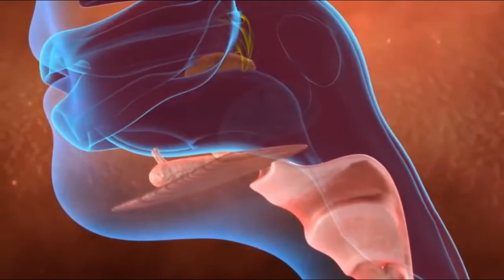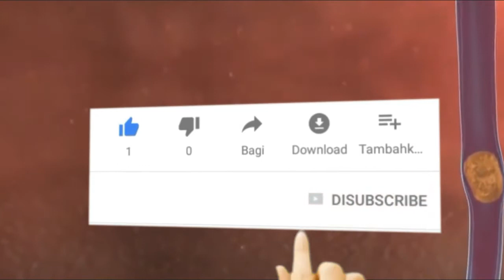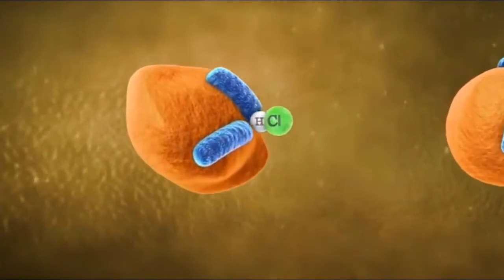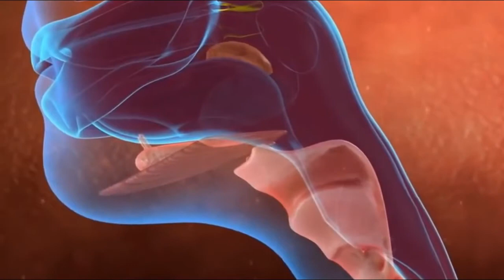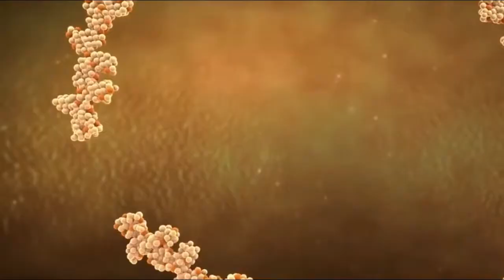5 EFEK SAMPING YANG BISA TIMBUL SAAT MAKAN NANAS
Halo sobat sehat, selamat datang di chanel Magenta Health. Kali ini kami akan menyajikan informasi tentang 5 EFEK SAMPING YANG BISA TIMBUL SAAT MAKAN NANAS. Kaya akan vitamin B dan C, serat, mangan dan enzim bromelain yang kuat, nanas memberikan rasa segar yang lezat. Nanas kerap dijadikan buah pencuci mulut atau ditambahkan pada hidangan gurih seperti di makanan penutup yang manis. Meski begitu, nanas juga bisa menimbulkan efek samping. Mengonsumsi nanas berlebihan atau dengan cara yang salah bisa menyebabkan iritasi pada mulut dan perut. Anda mungkin pernah mendapati rasa gatal di lidah dan tenggorokan setelah makan nanas. Rasa gatal ini menimbulkan ketidaknyamanan hingga iritasi.
Reaksi iritasi ini disebabkan oleh enzim bromelain yang bereaksi di mulut. Meski begitu, nanas masih merupakan buah penuh nutrisi. Mengonsumsinya dengan tepat dan benar bisa meringankan efek samping yang ada.

MAGENTA HEALTH ADALAH CHANNEL YANG MENYAJIKAN INFORMASI SEPUTAR TIPS KECANTIKAN, INFORMASI KESEHATAN, TIPS DIET DAN JUGA TIPS KESEHATAN YANG BERMANFAAT.